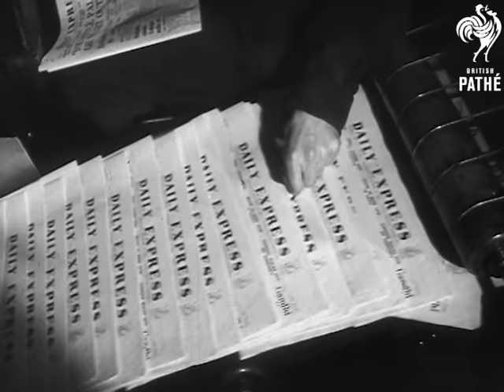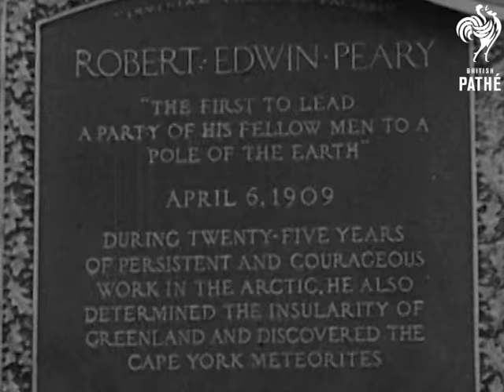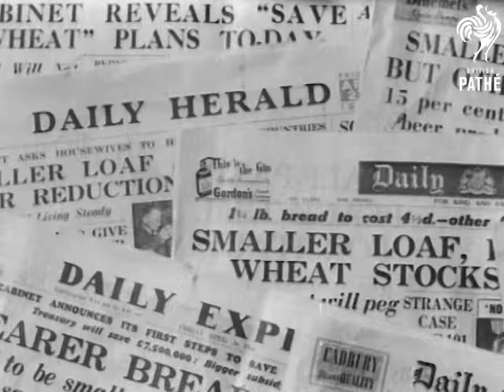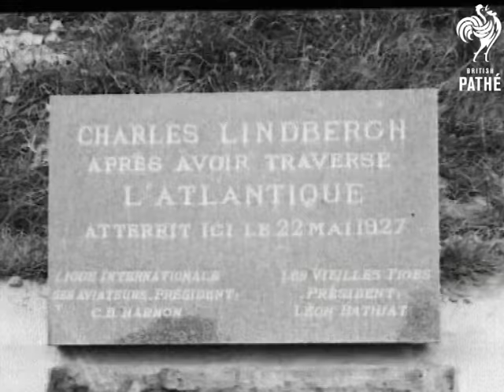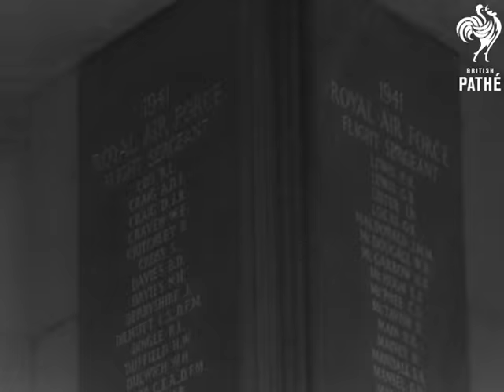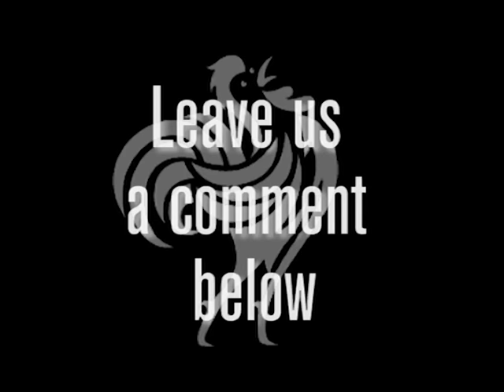8 Amazing Explorers | British Pathé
OFF THE BEATEN PATH - ADVENTURE MONTH ON BRITISH PATHÉ (AUGUST 2016): 8 Amazing Explorers.

From Victorian times through the first half of the 20th century, the world enjoyed a plethora of incredible explorers and quests to discover the unknown. Here is a list of 8 Amazing Explorers.